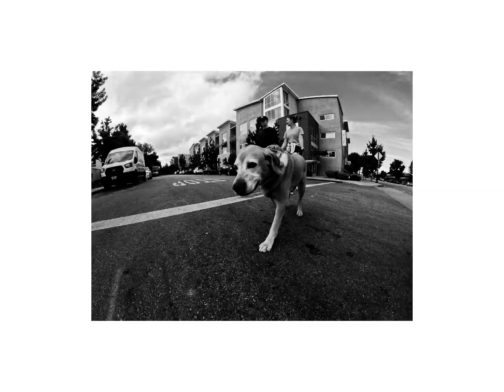November 11, 2024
Visit up to see Monica, Robert and Luna dogg